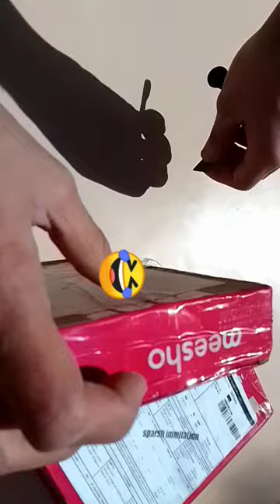smart watch under 200rs on MEESHO